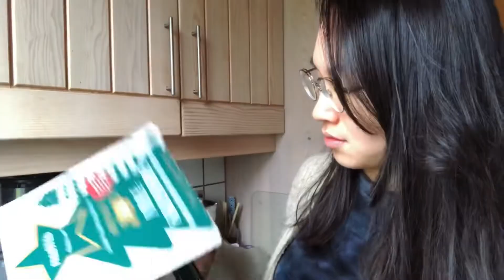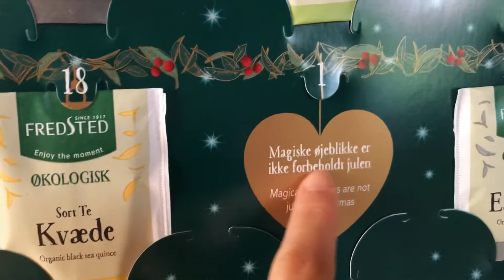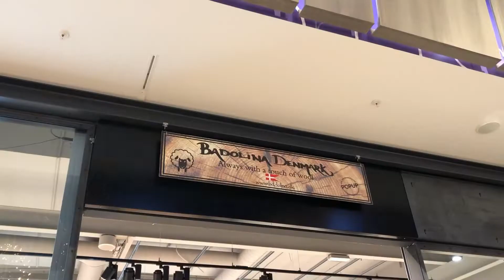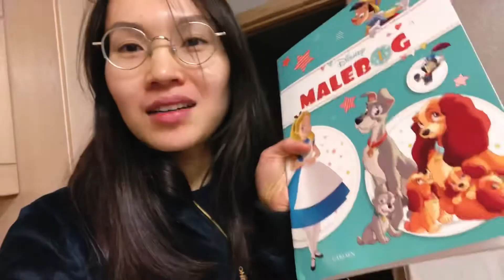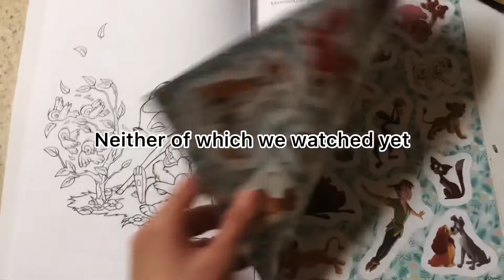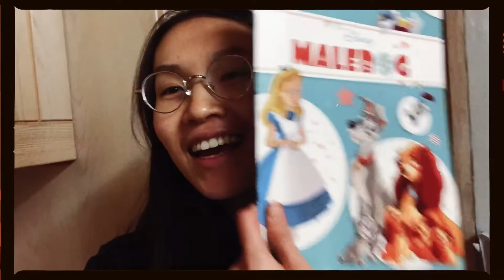Let The Festive Season Begin | Vlogmas Day 1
Blog post mentioned, “The People We Met Today: A Travel Diary Entry”

Hello hello! We opened the very first present in our Christmas advent calendars today. So exciting! *claps* I obviously have no experience whatsoever in advent calendars lol. You can see that from this video.

Also, I went to the mall to run an errand. Ended up shopping at this place that sells everything wool. The husband paid, that made me very happy 😊 It was also super festive seeing everyone shop for Christmas goods.

Some things that we bought today:
Warm gloves for me :)
4 funky pairs of socks, that are SO ME!
Winter beanie
The cutest panda beanie for my little one
AirPods (2019)
Disney colouring book

We went driving to see Christmas lights on the way home. So pretty to see Denmark lit up like that. Oh, and the sunset before looked like a dreamy painting.

SEO things:
Julestemning, vlogmas 2021, vlogmas day 1, vivmas, Christmas spirit, shopping mall, Christmas shopping, Christmas deco, Christmas lights